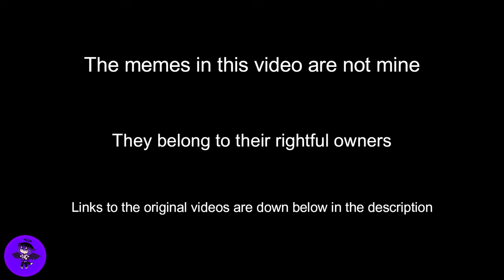Gacha Club| 🐷 New Piggy skins react| Roblox Piggy Animation| PEPPA PIG TRY NOT TO LAUGH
Hey guys! Join some of your favorite Piggy characters as they watch and react to hilarious Peppa and Roblox Piggy memes by Bomber B,  Roscoe McGillicuddy and Gacha with Lexi!!

== Link to original video by Roscoe Mcgillicuddy.  Please show him some love! ==

♦️ Peppa is Weird!! -

 • Peppa is Weird!!
♦️ Peppa Becomes Doritos!!! -

 • Peppa Becomes Doritos!!!

== Link to original video by Bomber B. Please show him some love! ==
When George Be Angry - Peppa and Roblox Piggy Funny Animation -

== Link to original video by Gacha with Lexi. Please show her some love! ==
I edited Peppa Pig too! 🐷 Roblox Piggy | Gacha with Lexi -

 • I edited Peppa Pig too! 🐷 Roblox Pigg...

👀 Gacha with Lexi -